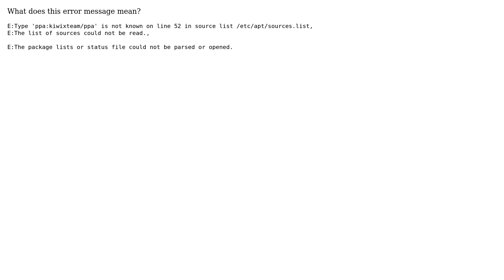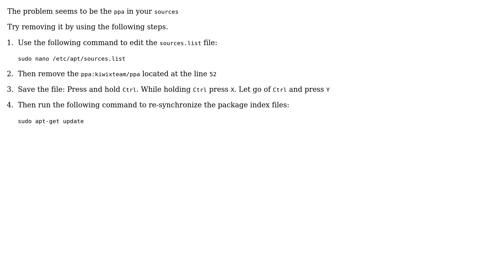Ubuntu: How to fix error: "The package lists or status file could not be parsed or opened."?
With thanks & praise to God, and with thanks to the many people who have made this project possible! | Content (except music & images) licensed under cc by-sa 3.0 | Music | Images & others | With thanks to user slayernoah user Mohammed Elsayed user Galgalesh user bolzano and the Stack Exchange Network Trademarks are property of their respective owners. You are responsible for your own actions.